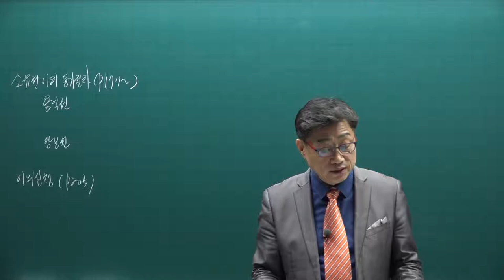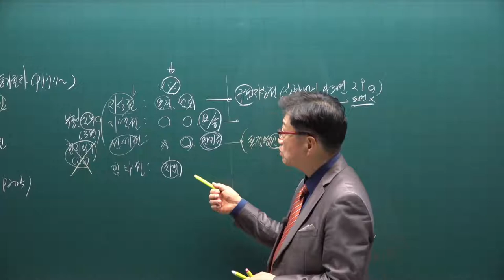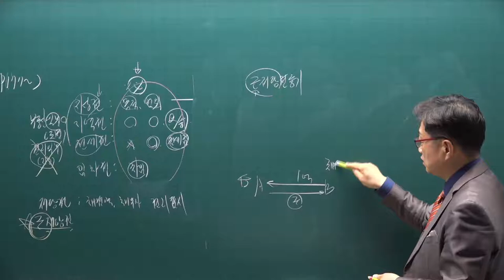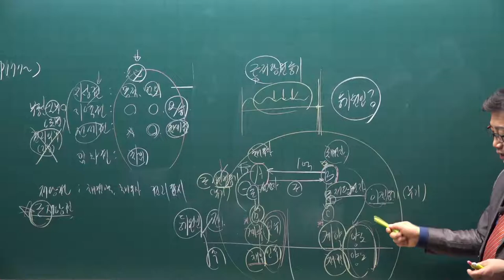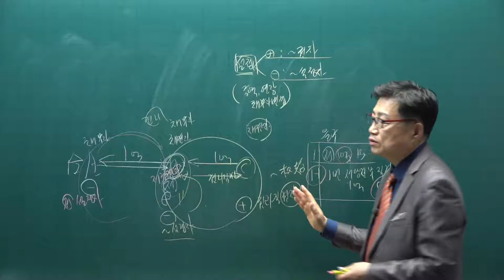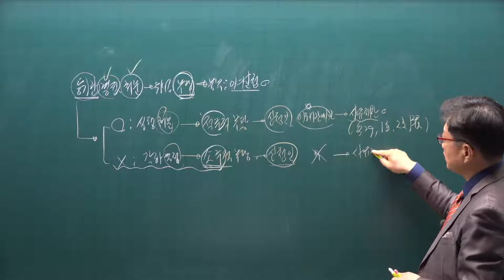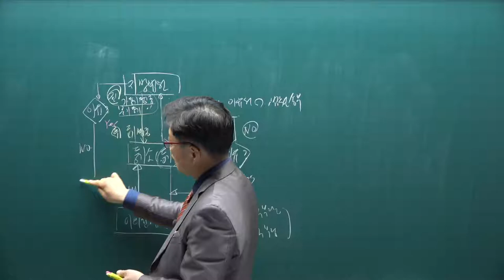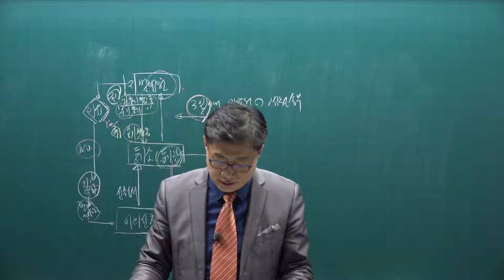[공전무] 2021년 공인중개사 공시법 기본이론 36강